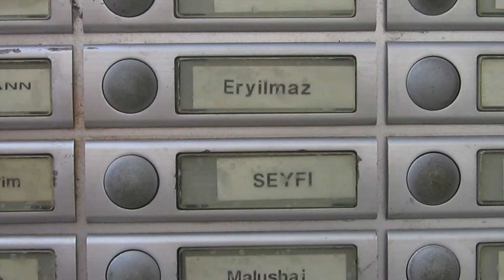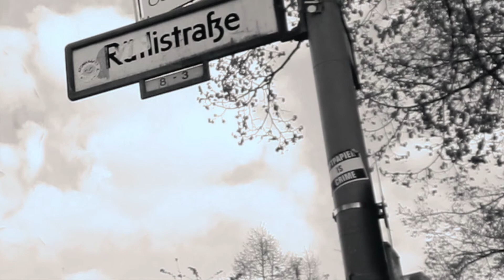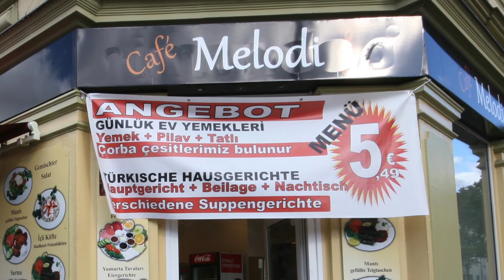My Kiez | Neukölln My Kiez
How the 'hood of Neukölln, Berlin came to be our 'hood,
by SL Wong @ Translating Berlin, a collection of stories about Berlin, Germany.

This is part of a series on my Kiez (neighbourhood), Neukölln, and explores notions of belonging, how places and things that are public and 'un-ownable' came to become 'mine'. The series is inspired by an art exhibition on this very topic in a Karl-Marx Allee gallery in 2009. Frustratingly, I cannot trace the artists. So if you're out there, please get in touch!